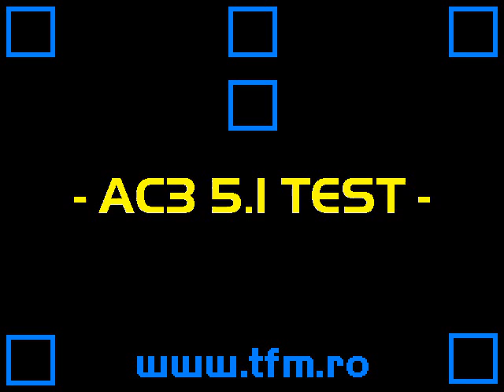AC3 Dolby digital 5 1ch Sound Test a